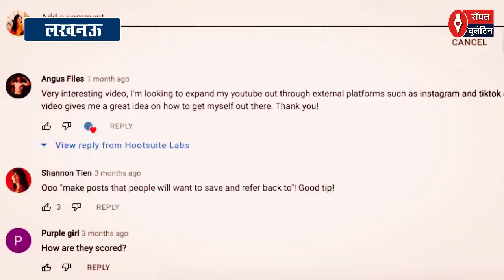उत्तर प्रदेश की कैबिनेट में हुए कई बड़े फैसले, नई तबादला नीति मंजूर